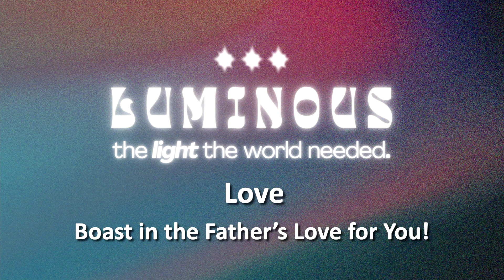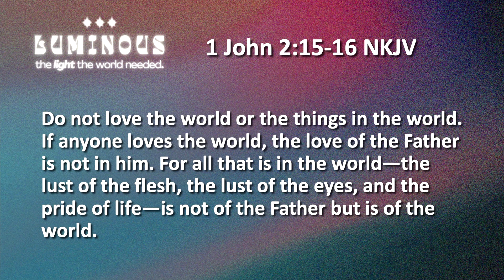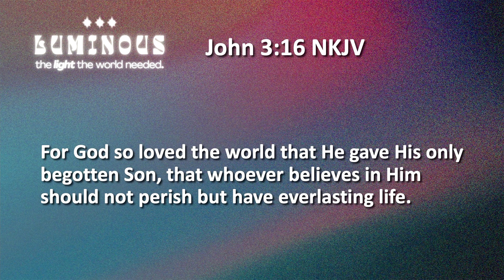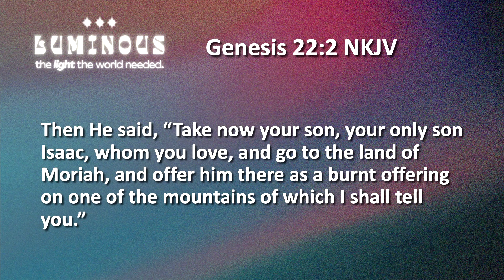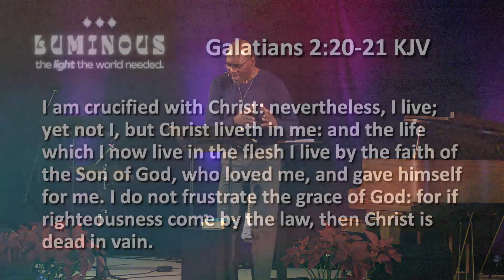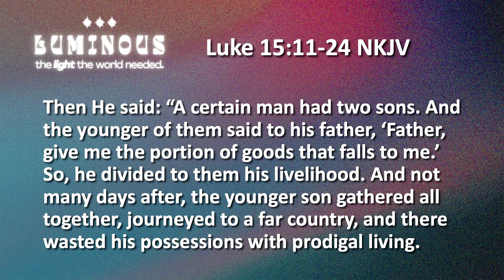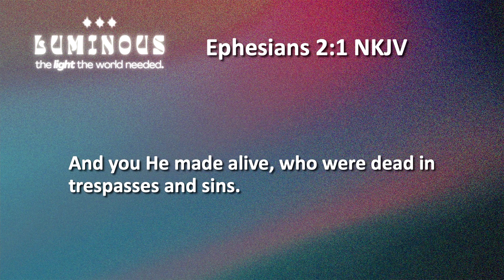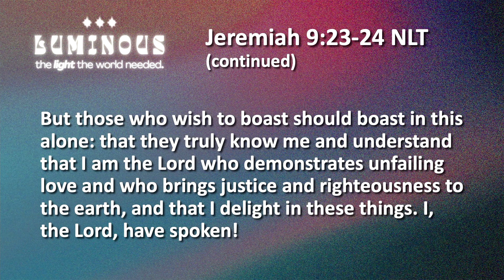Luminous: Boast in God’s Love for You! – Daniel Lumpkin